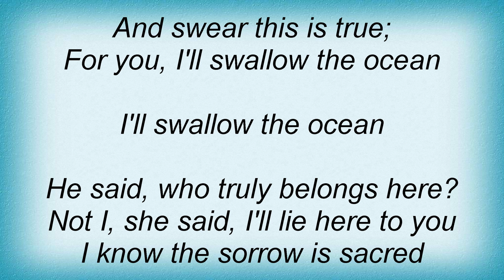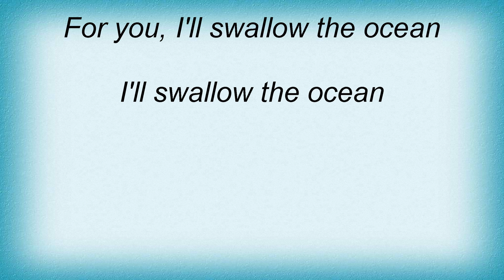A.F.I. - On The Arrow Lyrics